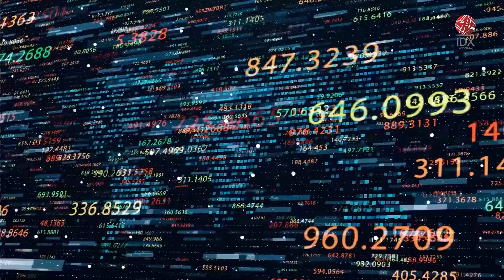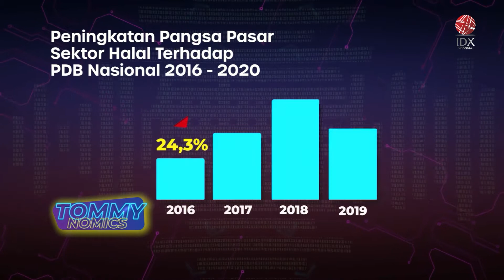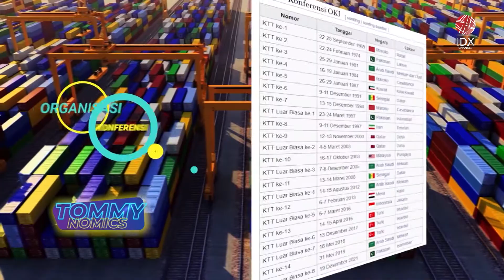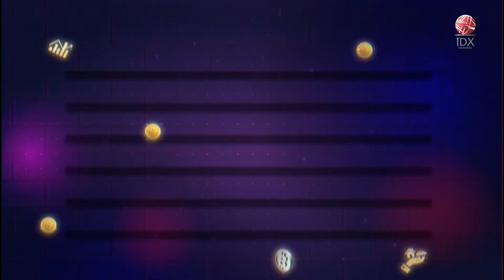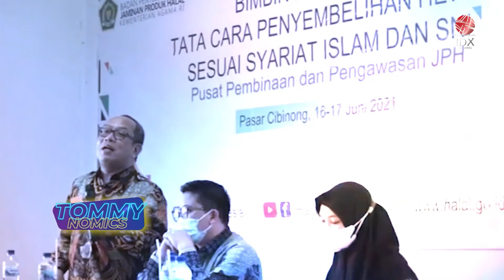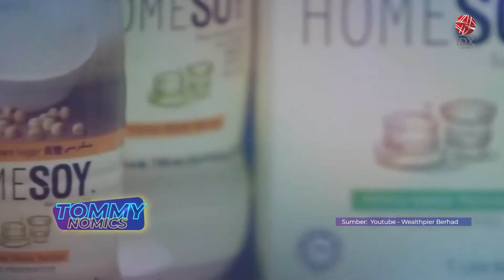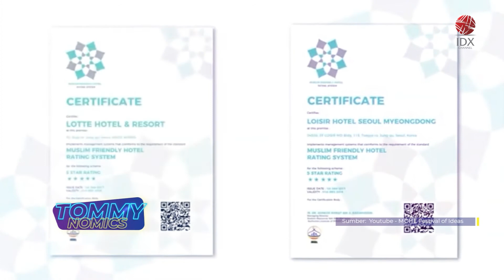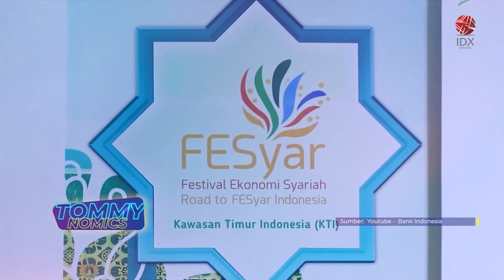Potensi Besar Industri Halal Dunia | IDX CHANNEL